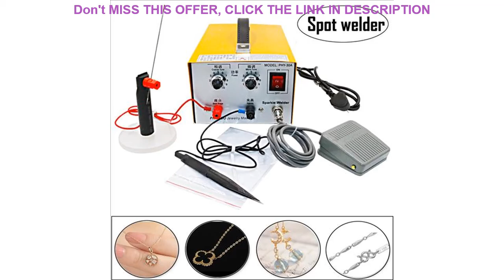Top Jewelry spot welding Pulse spot welder Necklace circle welding equipment jewelry making tools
Jewelry spot welding Pulse spot welder Necklace circle welding equipment jewelry making tools

Related Video With  Jewelry spot welding Pulse spot welder Necklace circle welding equipment jewelry making tools